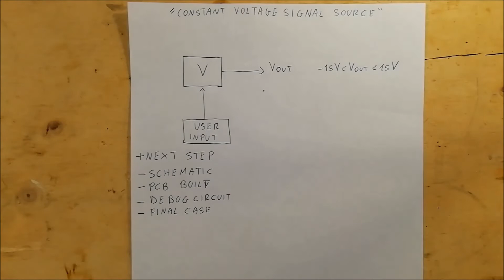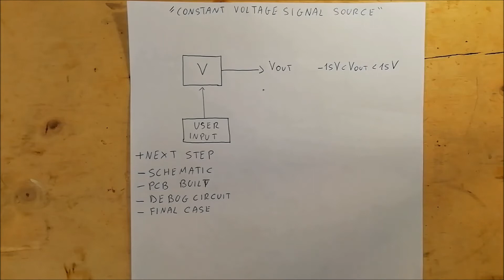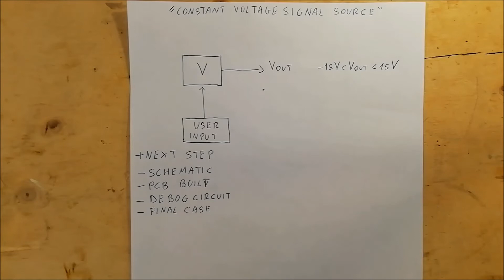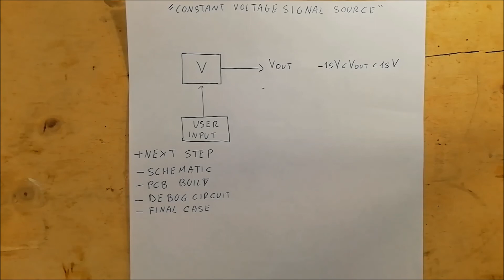Constant voltage signal source (Ep.1) - Concept and block diagram - #31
Project for the realization of a constant voltage signal source. In this video the theory and the main phases of the project are shown.